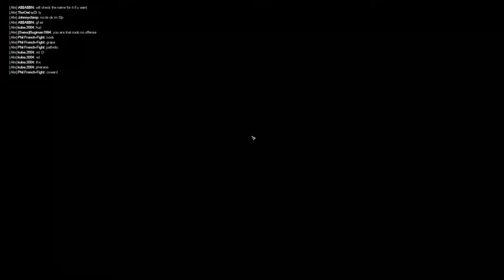Lets Play War of the Roses - Double XP/Coins dank Inkompetenz - Part 124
yay. Weil FatShark es einfach nicht gebacken kriegt das Anti-Cheat zu fixen (und wahrscheinlich um ein paar Leute zu motivieren den kack zu spielen) gibt es Double XP/coins. Also los! Lasst uns mit Müll spielen!